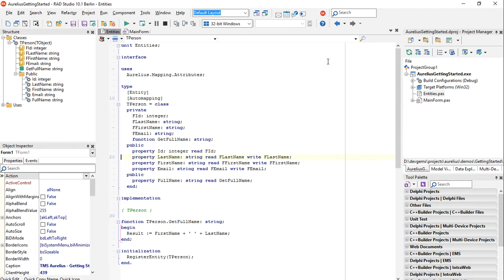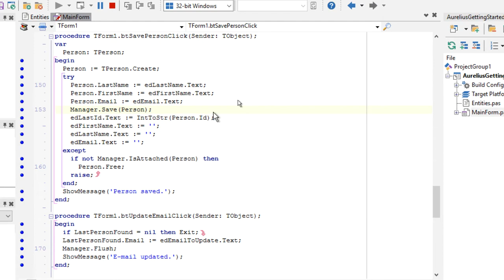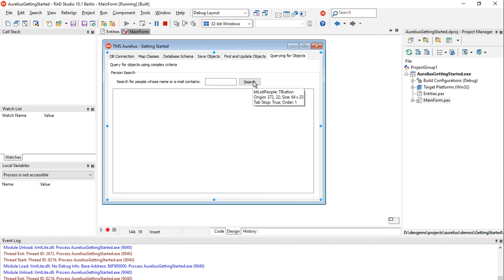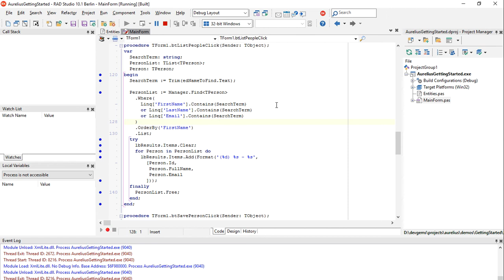TMS Aurelius ORM for Delphi: Basic Demo Showcase (Intensive Delphi)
Snippet of a session about TMS Business frameworks at Intensive Delphi - online event in Brasil. This video shows TMS Aurelius (ORM for Delphi) Basic Demo.

Spoken in Portuguese, but full English subtitles available.